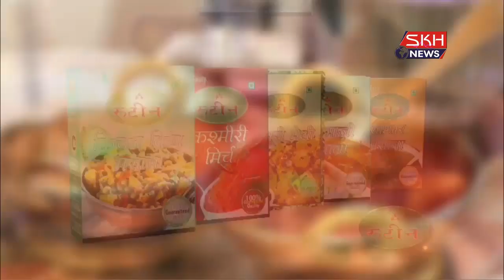फ़िरोज़ाबाद : फरीहा कसबा के नजदीक गांव में प्रसपा पार्टी के आदित्य यादब ने गांव मे नुक्कड़ सभा कि